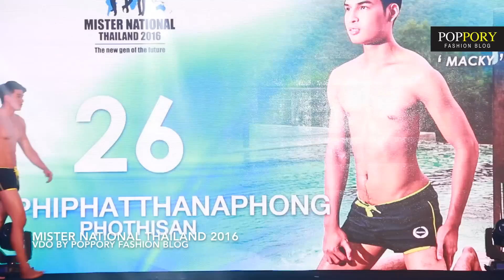[Full] Mister National Thailand 2016 | VDO BY POPPORY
[Full] Mister National Thailand 2016
ภาพงานประกวดเวอร์ชั่นเต็มๆ แบบจุใจ